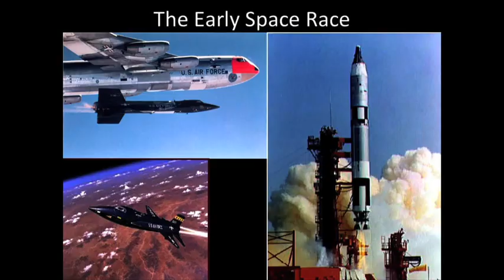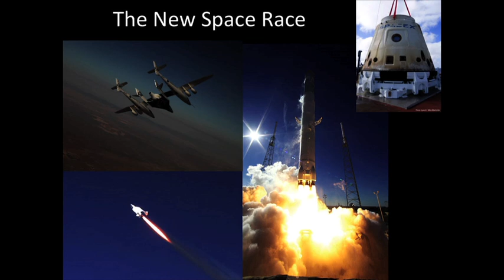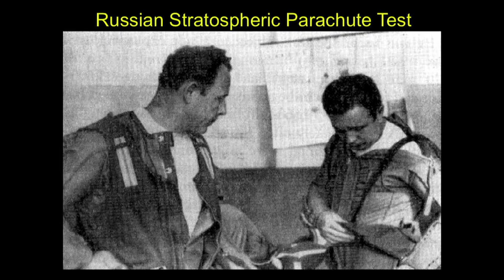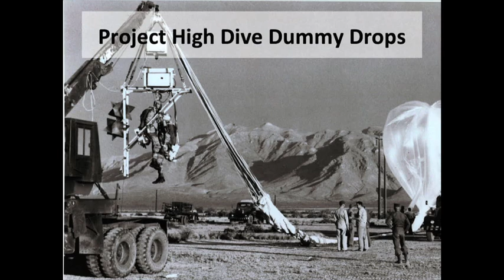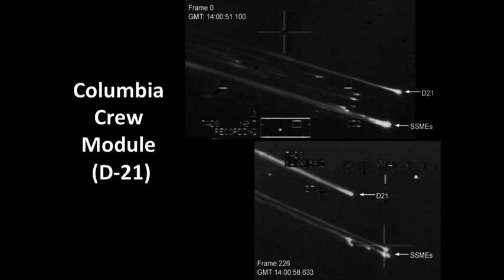STRATOS - The longest free fall in history: Dr. Jon Clark at TEDxUSC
Dr. Jon Clark is a six-time space shuttle crew surgeon. He has served in top roles at Johnson Space Center and is a 26-year U.S. Navy veteran who qualified as a Naval flight officer, Naval flight surgeon, Navy diver, and Special Forces free fall parachutist. Clark's particular focus is crew survival in space and the neurological effects caused by extreme environments. He serves as space medicine advisor for the National Space Biomedical Research Institute (NSBRI) at Baylor College of Medicine as well as chief medical officer for orbital commercial space company Excalibur Almaz. Since 2009 he has been a volunteer for the pioneering "Stratos" team, responsible for protecting a man named Felix Baumgartner from the risks as he attempts a record-breaking "space diving" jump from a balloon at 120,000 feet.